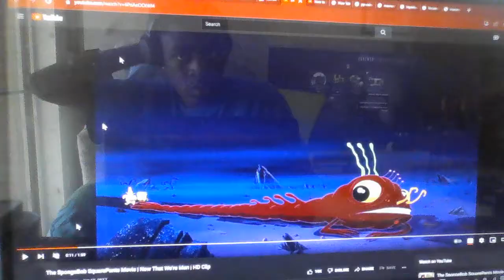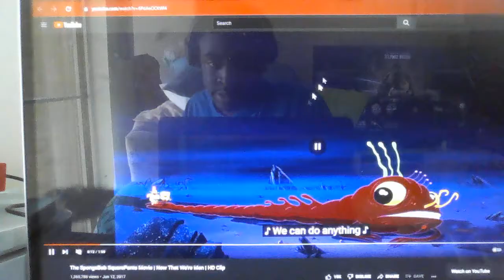Toon Age 2: The Meltdown Trailer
Cast
Charlie Brown as Manny
Lincoln Loud and Clyde McBride as Sid
Linus Van Pelt as Diego
Stan, Isabella, George, Harold, Laney, Spike and Charlotte as Themselves
Ed, Edd N Eddy as Fast Tony
SpongeBob and Patrick as Crash and Eddie
Peppermint Patty as Ellie
Yang as Scrat
Kamek as The Lone Gunslinger